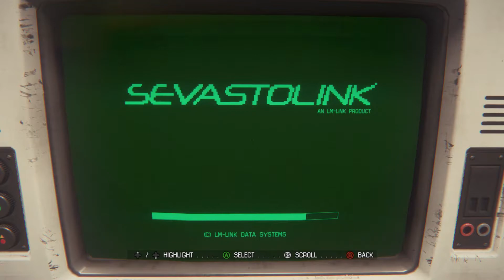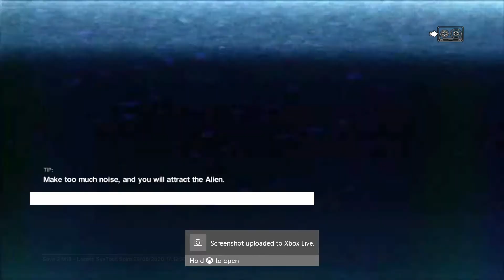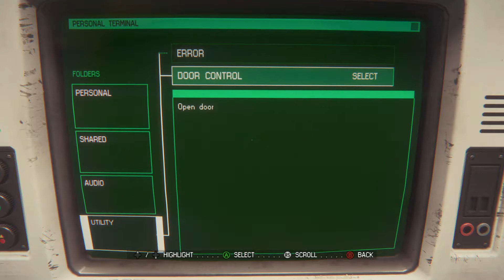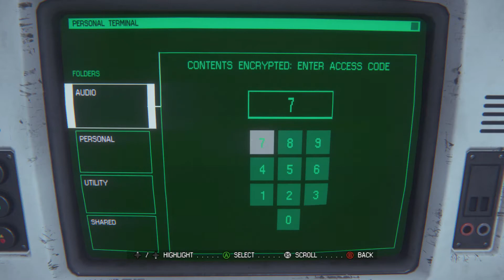Alien Isolation VOL 7